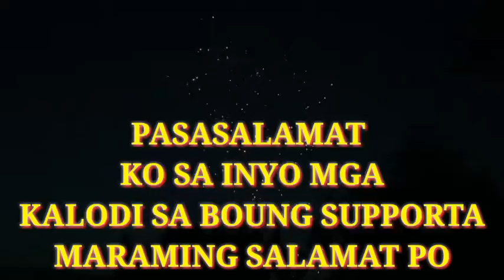Pasasalamat 500 na kayo mga kalodi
Maraming salamat po sa lahat ng mga supporta nyo saking munting kubo mga kalodi..staysafe,staygoodhealth,staystrong and godbless you all